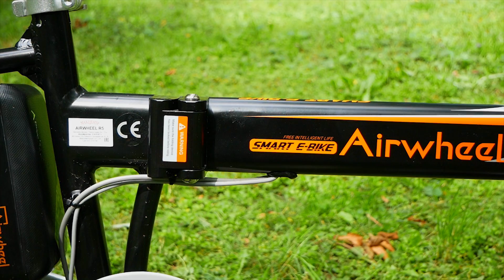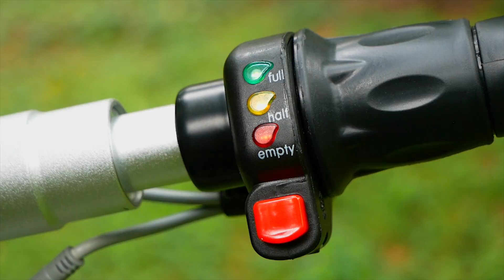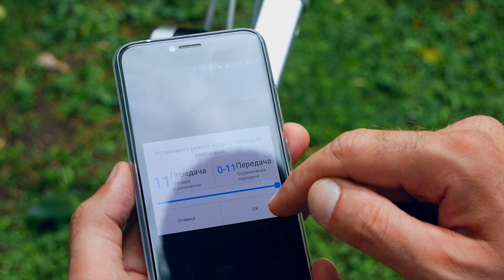Электровелосипед Airwheel R5 / Арстайл /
Конкурс на 2000$, отдаю два ноутбука Асус! Складной, интересный электробайк Airwheel R5.